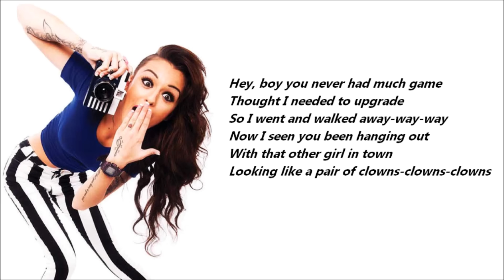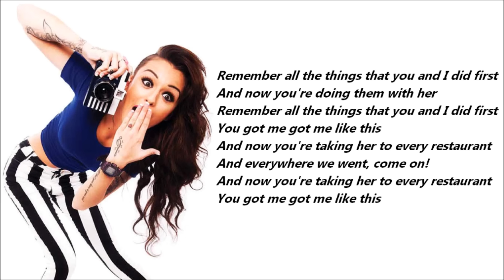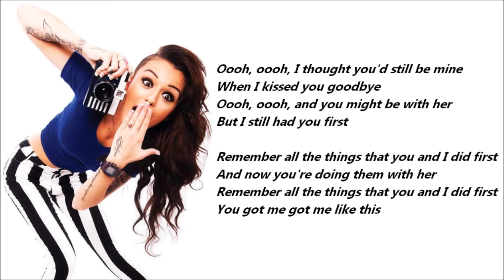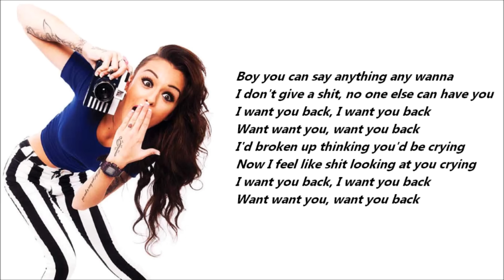Cher Lloyd - Want U Back /\ Lyrics On A Screen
Cher Lloyd - Want U Back /\ Lyrics On A Screen Credit me if you'll use